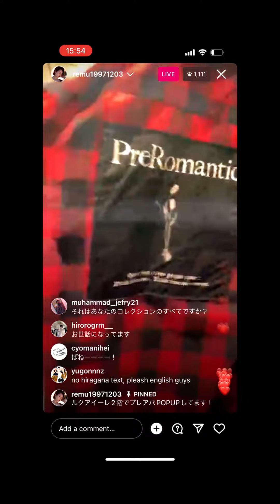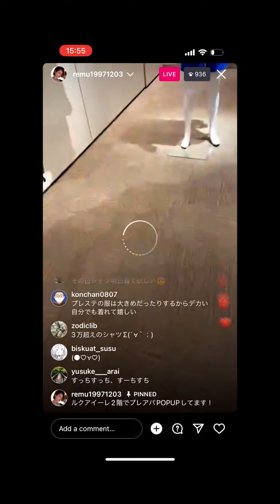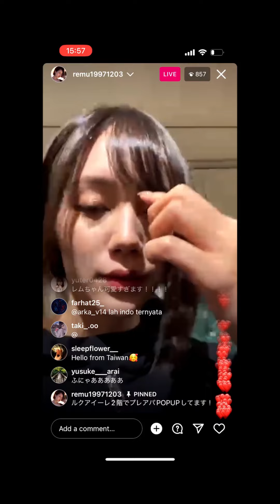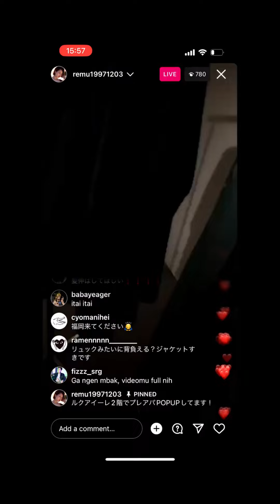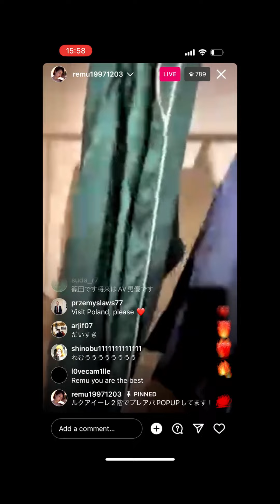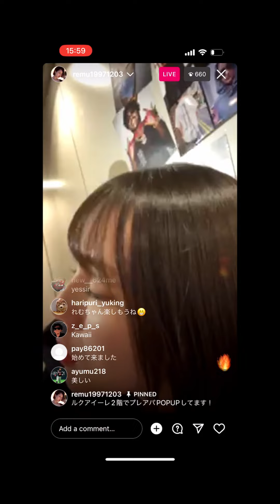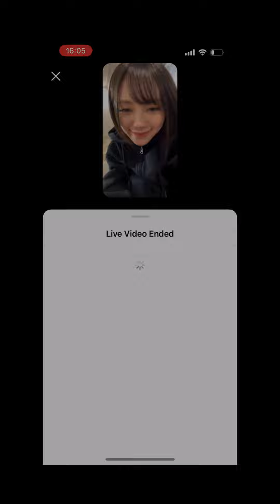涼森れむ（AV女優） 超エロい！インスタライブ 12/25